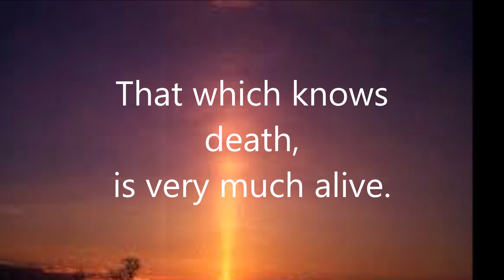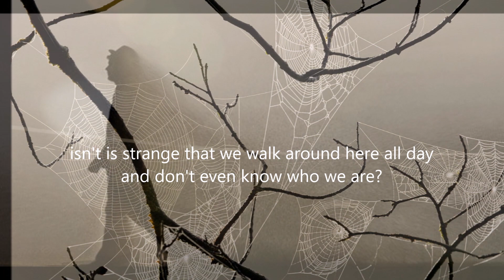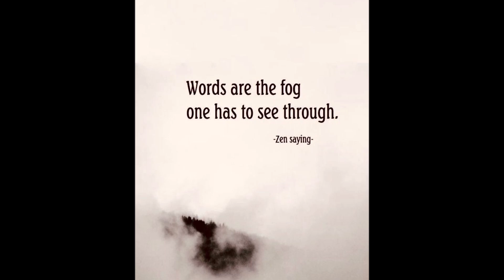(not) afraid of death,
when death is there, 'i', am not, and when I Am there, death is not. He who knows death is very much alive, is apart of it... and knows live is  eternal ..